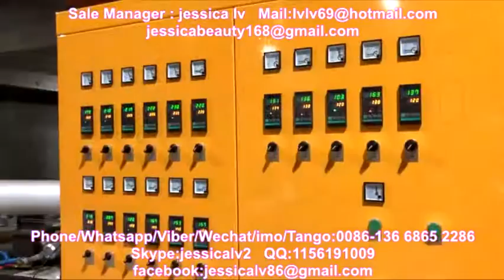eps foam sheet extruder machine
Sale Manager : jessica lv
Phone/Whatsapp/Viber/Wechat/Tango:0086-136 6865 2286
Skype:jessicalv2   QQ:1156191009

1. foam sheet extrusion line: make PS foam sheet from raw material. The raw material is general polystyrene granule.

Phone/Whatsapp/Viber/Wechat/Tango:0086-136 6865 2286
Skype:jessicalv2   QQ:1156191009